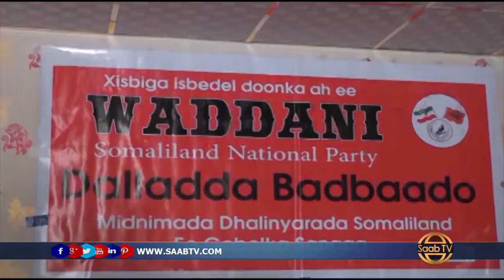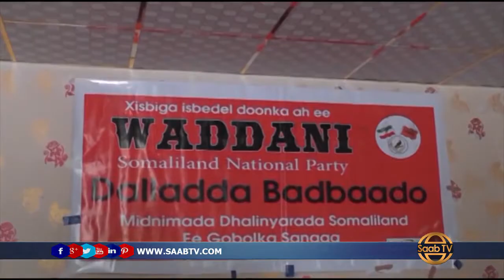Ceerigaabo Taageerayaal Cusub Oo Ku Biray Xisbiga Waddani